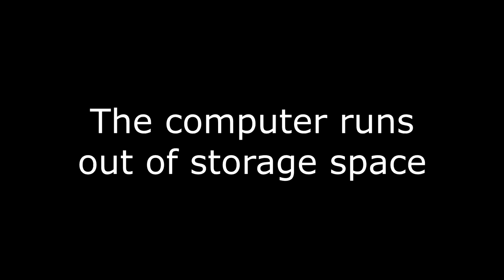Best Friends Play ReCore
THE LATEST ENTRY IN THE JUMP AND SHOOT GIRL CINEMATIC UNIVERSE. JINJOS HATE IT!